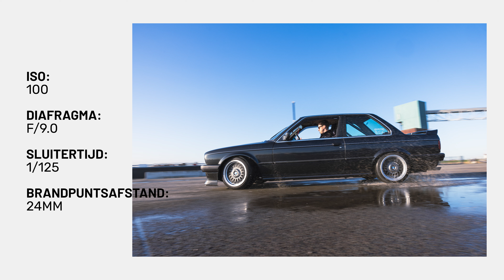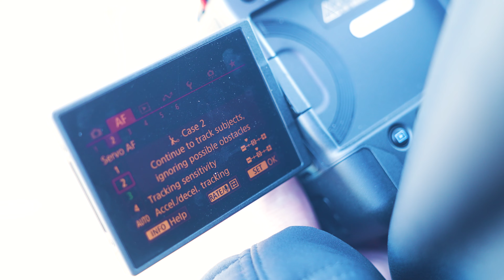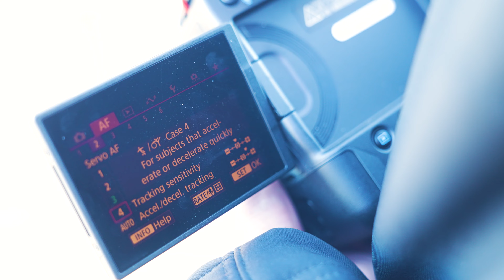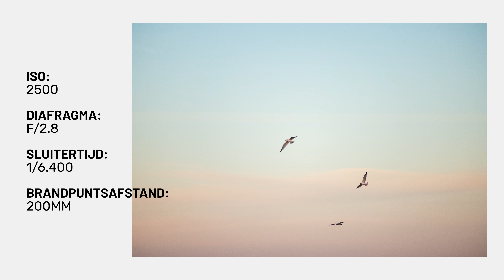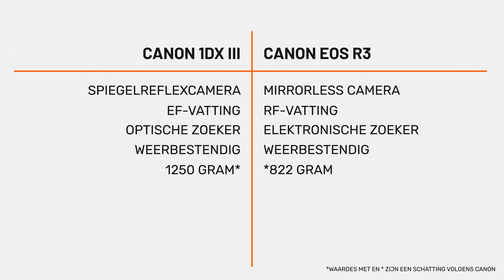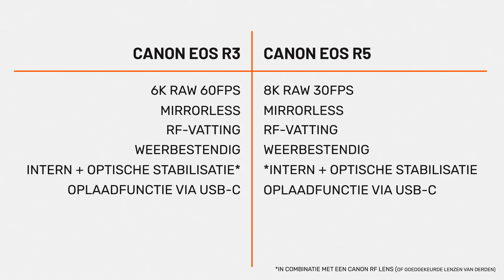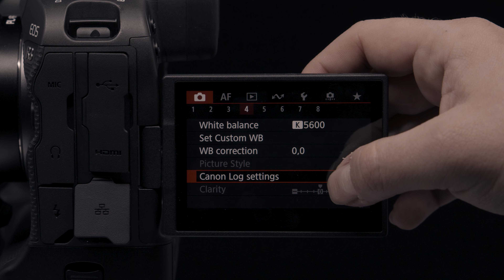Canon EOS R3 Review: Altijd klaar voor actie!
Onlangs introduceerde Canon de nieuwe EOS R3, een camera waarmee je als nooit tevoren sport, wildlife en nieuws kunt fotograferen. Deze full frame systeemcamera is bestand tegen de zware eisen bij professioneel gebruik, van een zandstorm tot harde regen.

De camera is speciaal ontworpen om de snelst bewegende actie vast te leggen. Dankzij de 24,1 MP sensor biedt hij een perfecte balans tussen resolutie, snelheid en dynamisch bereik. Door middel van de slimme AF-tracking houd je mensen, dieren én autosport (raceauto's en motoren) altijd scherp, ook met 30 fps. De behuizing is stof- en waterbestendig en biedt een hoogwaardige bescherming in zware weersomstandigheden.

🎥 Benieuwd naar de apparatuur waarmee de video gemaakt is?

📧 Meld je aan voor onze nieuwsbrief om altijd op de hoogte te blijven van toffe acties, praktische tips en de beste deals